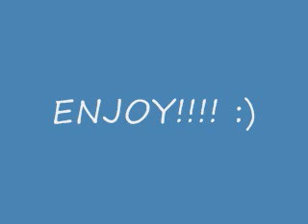Xion and Roxas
Roxas is sad because Namine likes Sora instead of him, so Xion trys to make him feel better by singing a song to him